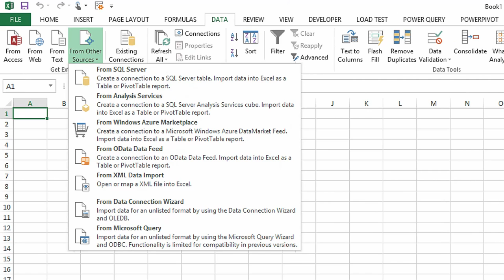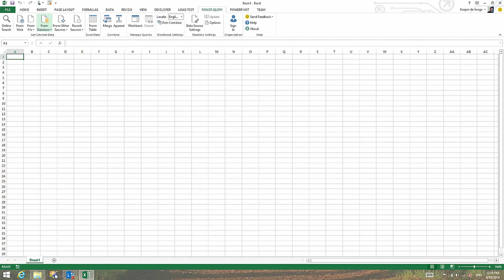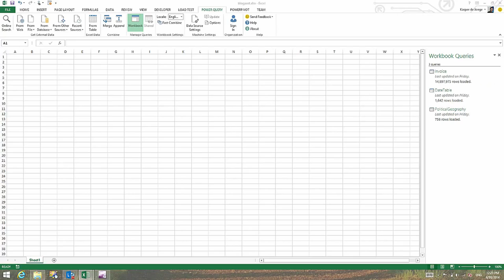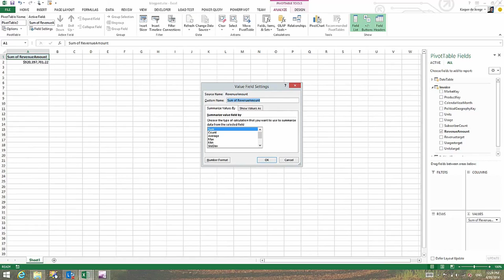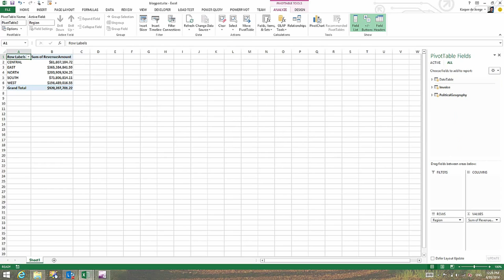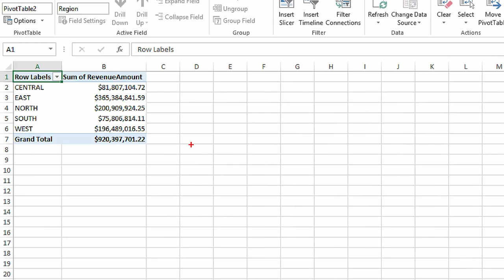Getting Started with Power Pivot Part I